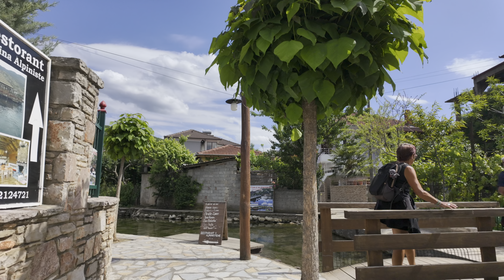TUSHEMISHT, FSHATI TURISTIK NE POGRADEC [4K HDR]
Here are wonderful videos where I express my creations here on this YouTube channel, I believe that with these beautiful videos I wish you to spend relaxing and informative moments.
I create all the videos myself and everything you see on this channel is filmed and edited by me.

Please DO NOT download or redistribute the content found on this channel because our videos are licensed and protected according to applicable laws and regulations, any video taken from us without our permission will be reported and action will be taken by the product protection company ours.